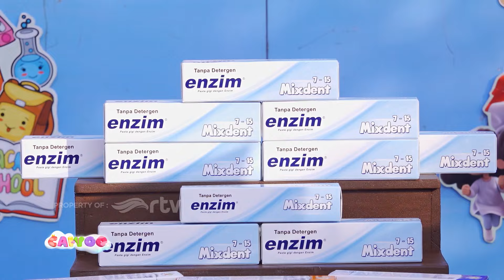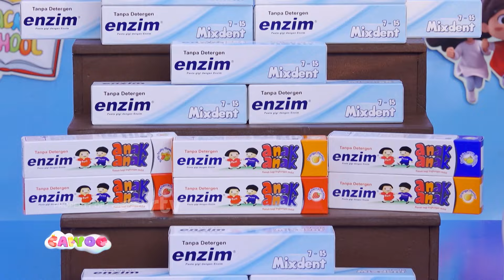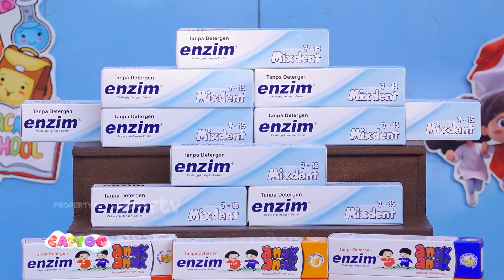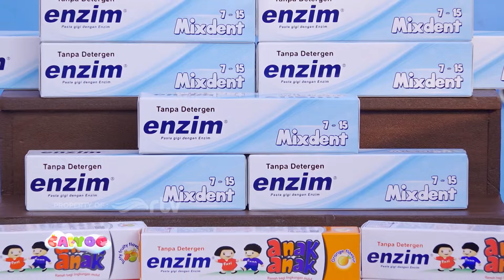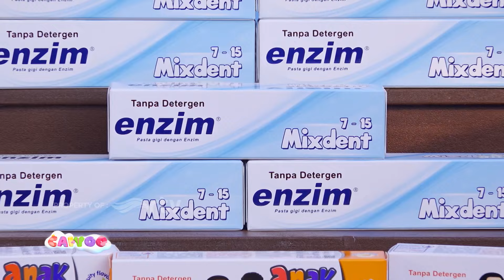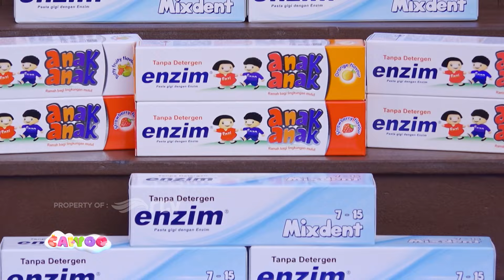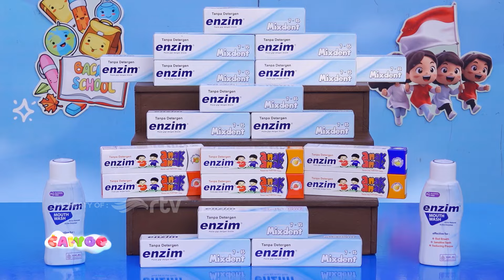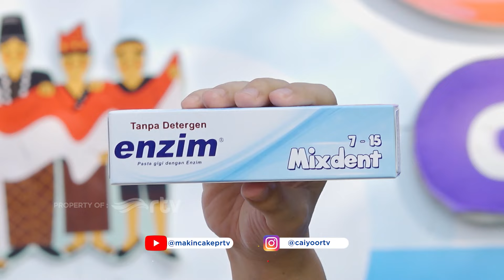CAIYOO RTV | SDN TANJUNG BARAT 03, JAKARTA SELATAN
Cerita Anak Indonesia! Yo.. Yo.. Yo..
Setiap Sabtu & Minggu, Jam 8.30 WIB di RTV
Mau Caiyoo ke Sekolah Kamu?
Klik Link Di Bawah 👇🏻😊
forms.gle/rF4iTbsywVfFx2Nd9